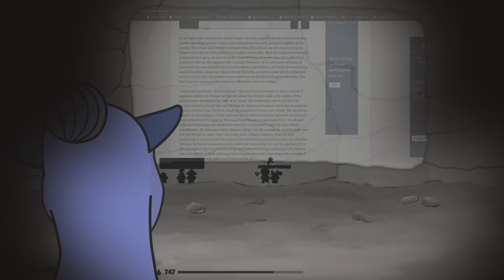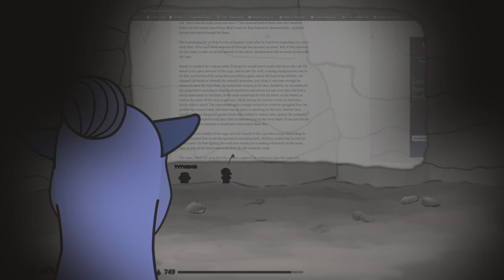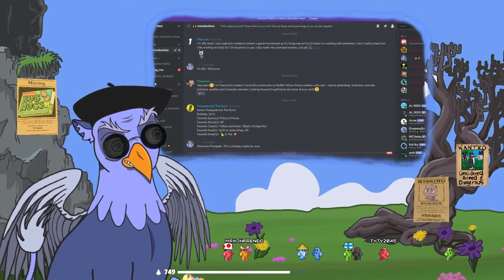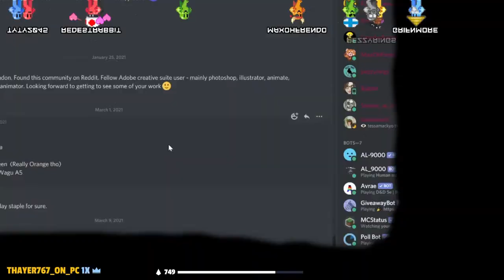Ilse Aichinger in the Allegorical Cave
This is honestly one of the most well-written stories I have ever read and a poignant parable for our struggle with permanence.

Are you patronizing me?